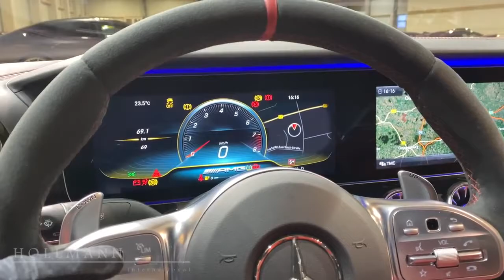Mercedes Benz GT 63 S AMG 4M BRABUS 800 Walkaround 4k Video